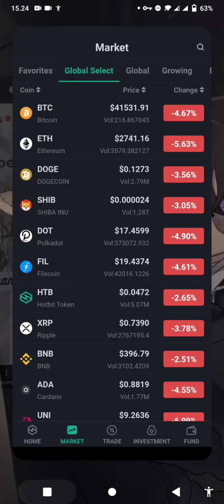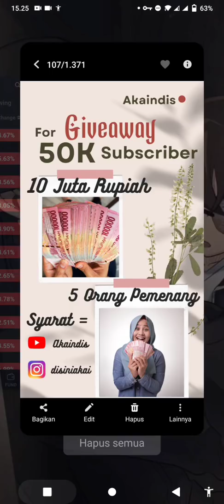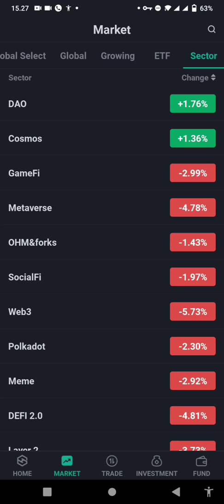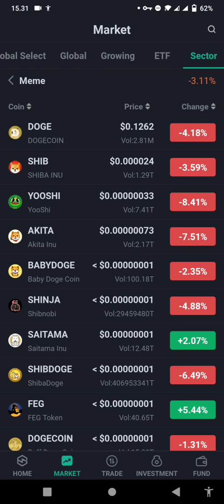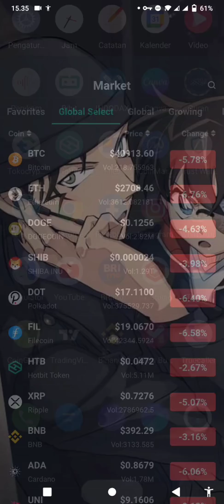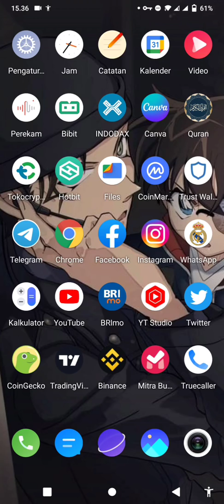❌BAHAYA❌ CRYPTO SAAT INI HARUS HATI-HATI🙏YUK WARAS YUK🙏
icoin hari ini